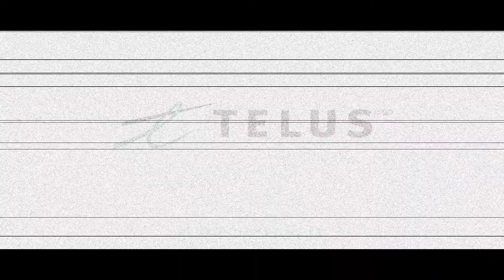SHEInnovates - YEG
VIDEOS. ANTHEMS. EVENTS.

As part of the UN Women’s innovation strategy to drive action in this area, UN Women has created the Global Innovation Coalition for Change (GICC). The GICC is a dynamic partnership between UN Women and key representatives from the private sector, academia and nonprofit institutions focused on developing the innovation market to work better for women and to accelerate the achievement of gender equality and women’s empowerment.

SHEInnovates Alberta is the first Canadian Chapter and a pilot for the GICC. The project will be documented and shared with the GICC and UN Women so that the learnings can be shared and adapted for other regions globally. SHEInnovates Alberta will celebrate and inspire women innovators and entrepreneurs in Alberta.